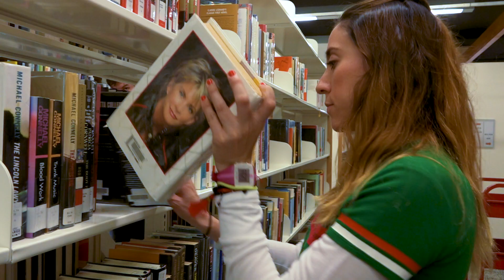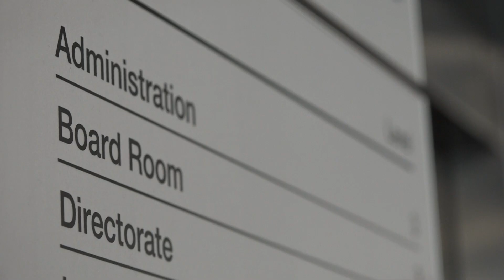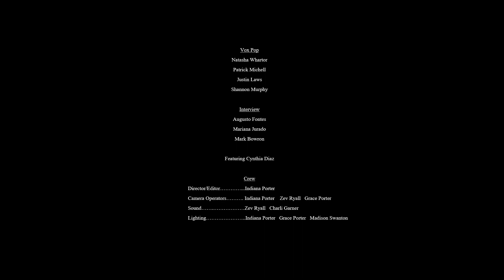Latino Students at QUT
Starring Cynthia Diaz
Directed/ Editor - Indiana Porter
Camera Operators - Indiana Porter, Zevriel Ryall, Grace Porter
Sound - Zevriel Ryall, Charli Garner
Lighting - Indiana Porter, Grace Porter, Madison Swanton

-Interviewees
Mariana Jurado
Augusto Fontes
Mark Bowron

-Vox Pops
Natasha Whartor
Patrick Michell
Justin Laws
Shanon Murphy